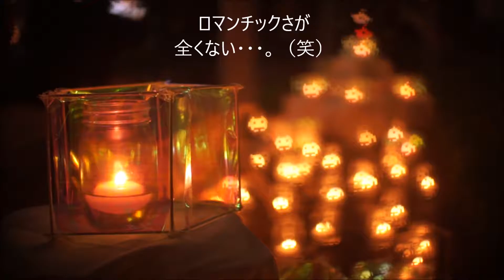マサさん キャンドルナイトをフィルターで遊ぶ。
手作りフィルターで遊んできました。